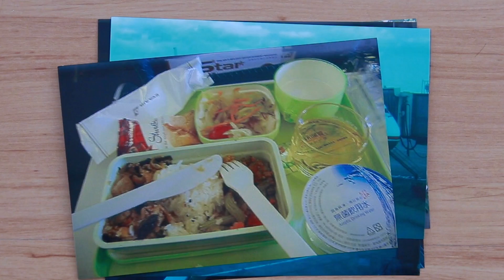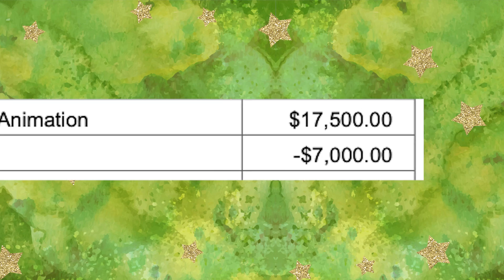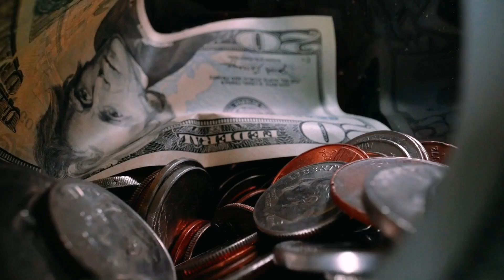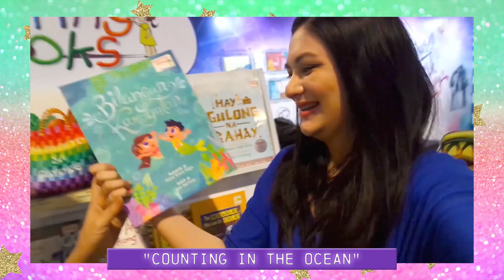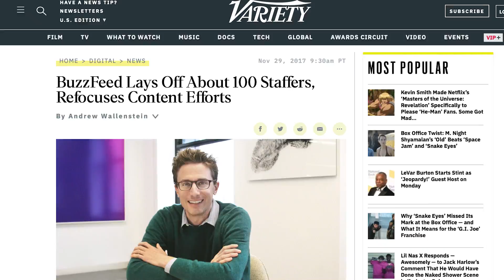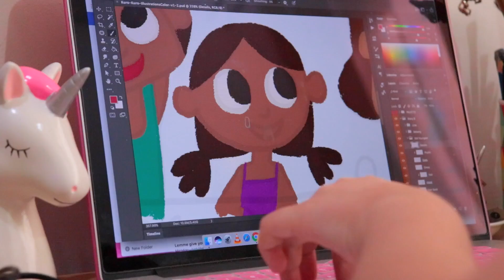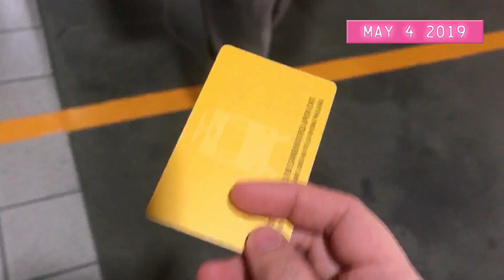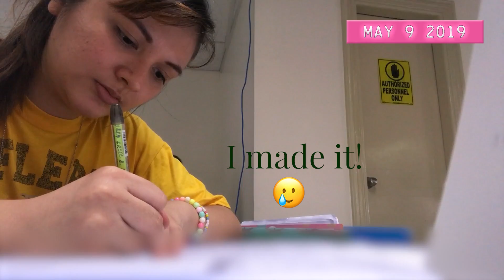How my ART helped me build my DREAM LIFE (it took 5 years!) | International Student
Around this time two years ago my life changed forever…but it took five years of hard work, trial and error, and disappointment to get to that point.

I’m baring my heart and soul and my journey in this very special vlog about chasing dreams as a full-time artist. This was extremely difficult to edit not only because of the sheer amount of footage I’ve documented over five years, but also because I needed to revisit some really difficult moments.

I’ve very nervous about showing this much vulnerability, but if anything I hope my story gives you a little more boost to continue to write yours 🦄 Here it is… a vlog that’s YEARS IN THE MAKING.